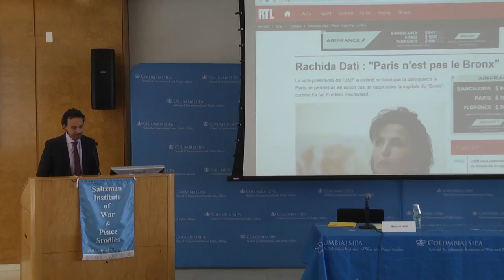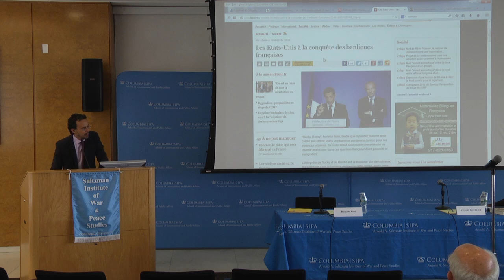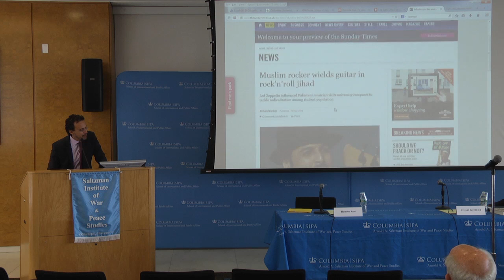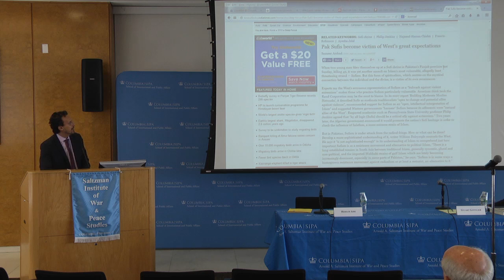The Cultural War on Terror: Race, Art and American Public Diplomacy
A discussion with Hisham Aidi, Lecturer in Discipline of International and Public Affairs, and discussant, Stuart Gottlieb
Adjunct Professor of International and Public Affairs and member of The Arnold A. Saltzman Institute of War and Peace Studies.

On October 29, Aidi talked about his recently published, critically acclaimed book "Rebel Music: Race, Empire and the New Muslim Culture" (Pantheon 2014), a study of American cultural diplomacy towards the Muslim world over the last decade.